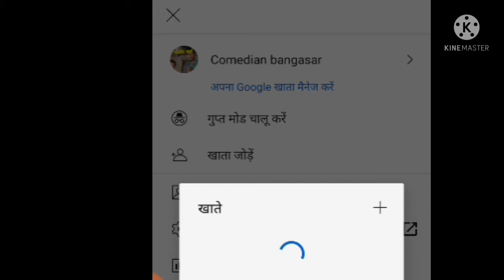होटल की नौकरी 3 // ख्याली सारण कॉमेडी // राजस्थानी हास्य कॉमेडी//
khyali_ saran
hanshraj_ sen

jobs

Business idea

10 online jobs for students

video देख कर पैसे कैसे कमाए

teach kids online & earning

White hat jr

online earning

top 2 ways to make real